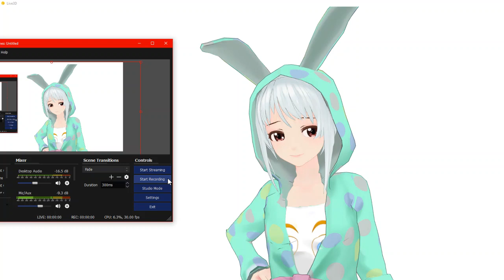My opinion on Bumblebee {RWBY View}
my honest opinion. making it come from my heart.

And once again. My mic unplugged but its too late. Promise next video the mic will be fixed